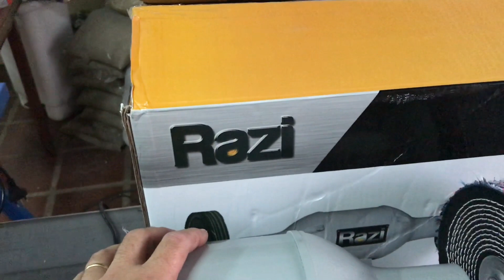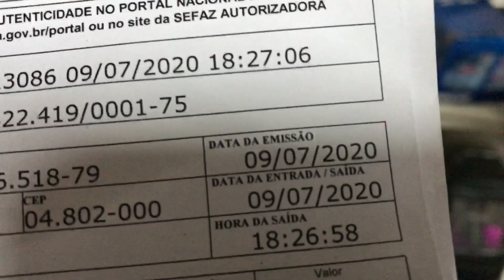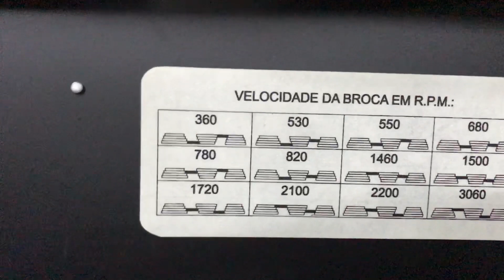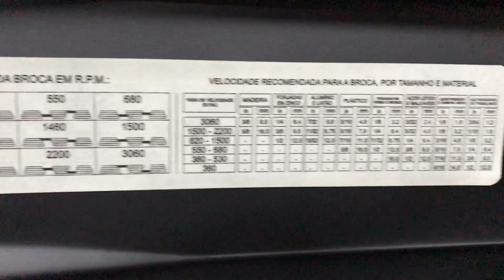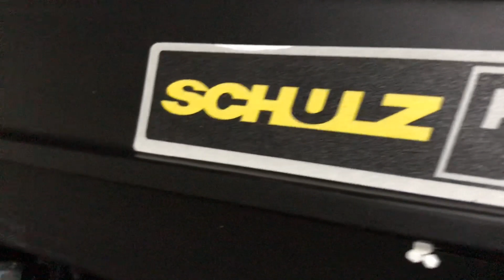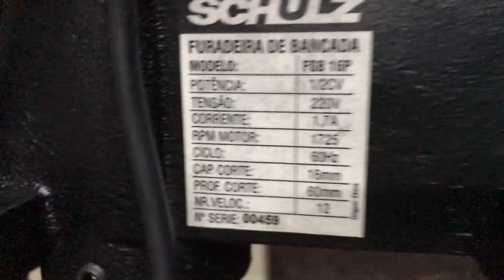FURADEIRA DE BANCADA SCHULZ PRATIKA FSB 16 P / UNBOXING / REVIEW E MINHAS IMPRESSÕES.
Unboxing, montagem, instalação do mandril e review da furadeira de bancada SCHULZ FSB 16 P. Atenção! Continha surpresas na caixa.
Neste vídeo vou mostrar para você como montar a furadeira de bancada, mesmo sem ter um manual de instruções, como fazer a instalação e a retirada do mandril, assim como testar alguns furos em metal.

Agradecemos por assistir, se inscrever e compartilhar nossos vídeos. Muito obrigado, você nos ajuda a criar mais conteúdo e que este chegue a mais pessoas assim como chegou até você. Gratidão.